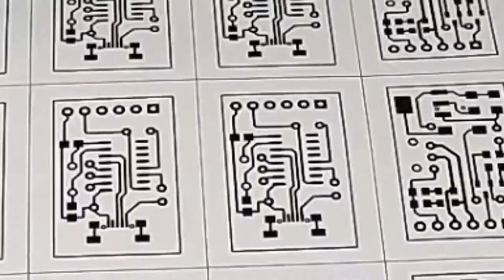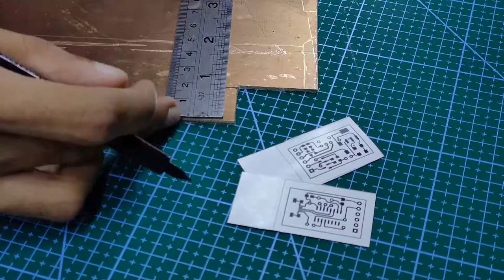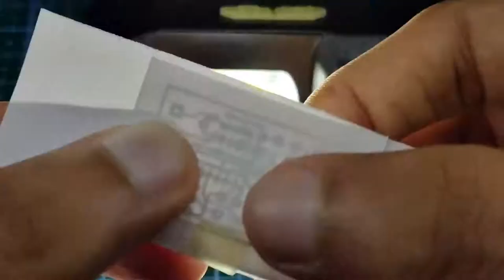DIY Double Sided PCB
Hello, In this video I will show you how to make double sided PCB.

Materials needed
1) Double sided copper clad board
2) 130gsm glossy paper
Toner transfer paper

3) Ferric chloride

4) Scotch Brite green pad

5) Isopropyl alcohol(IPA)

6) Acetone